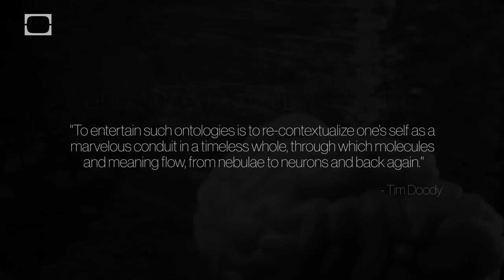The Ecstasy of Curiosity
“To entertain such ontologies is to re-contextualize one’s self as a marvelous conduit in a timeless whole, through which molecules and meaning flow, from nebulae to neurons and back again.” - Tim Doody

The Ecstasy of Incomplete Information
“Knowing provides closure, but the mystery of not knowing inspires curiosity, wonder and a shared quest for answers.”

The Ravenous Brain by Daniel Bor
“Consciousness is our gateway to experience: It enables us to recognize Van Gogh’s starry skies, be enraptured by Beethoven’s Fifth, and stand in awe of a snowcapped mountain. Yet consciousness is subjective, personal, and famously difficult to examine.”

Golden Eye by Ross Andersen
“It blasts open new tunnels between the mind and The Other, tunnels not easily sealed by the censorious henchmen of fading paradigms.”

Special thanks to Christoph Rehage! Check out his video, The Longest Way 1.0